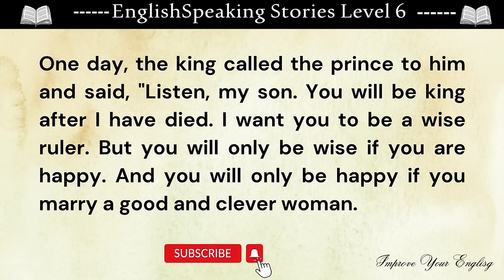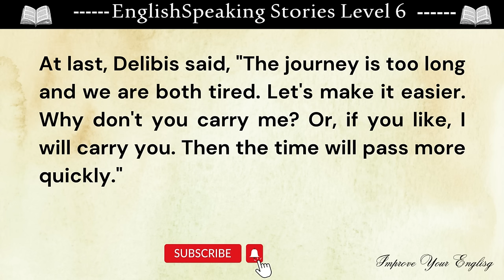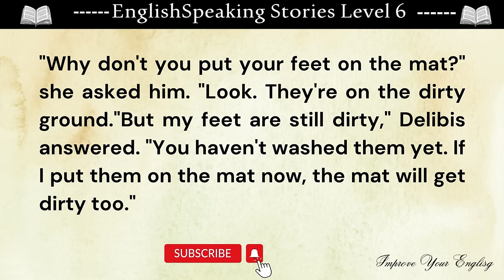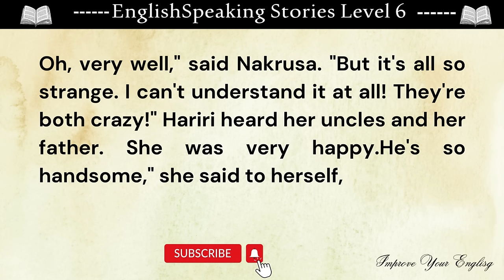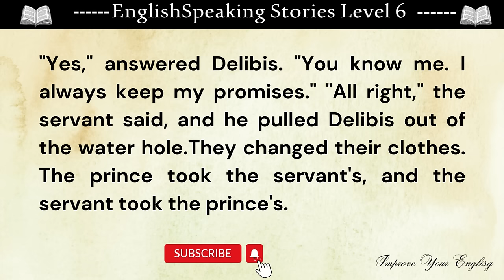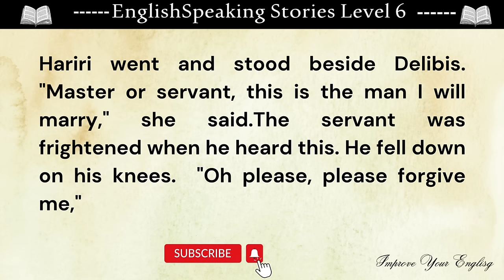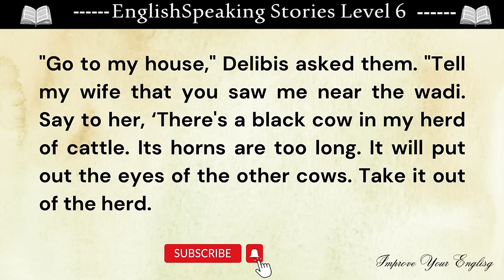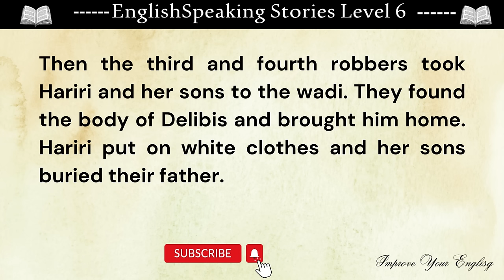Learn English Through Stories Level 6 || A beautiful wife || Graded Reader || Improve Your English